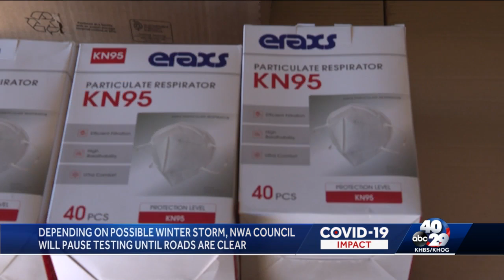Northwest Arkansas poised to launch mass COVID testing site Tuesday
The Washington County Fairgrounds will be the testing site conducted by the NWA Council and CDC